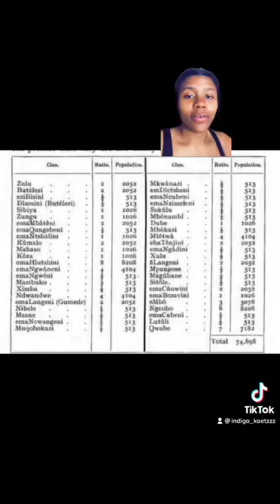No such thing as Mfeqane/Mfecane/Difaqane